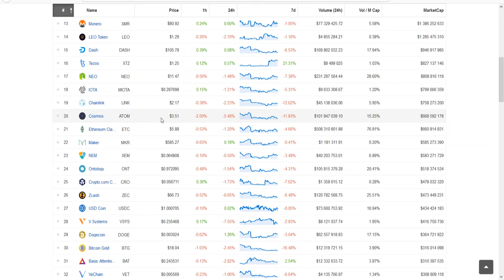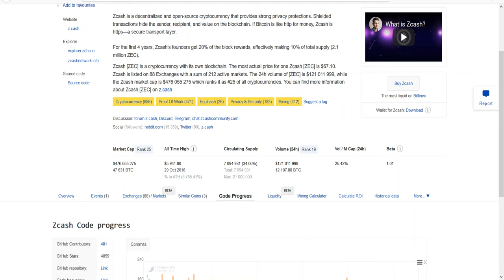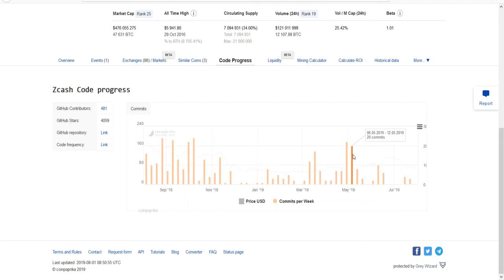🔨Jak analizować kryptowaluty za pomocą CoinPaprika? ⚙️